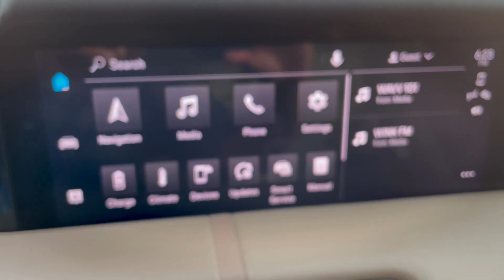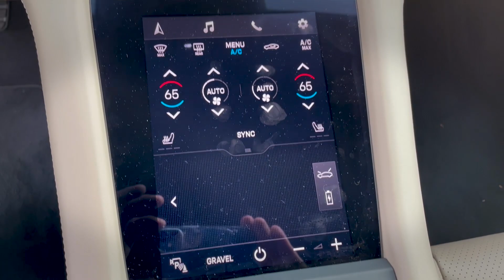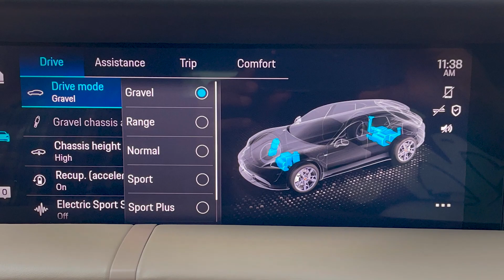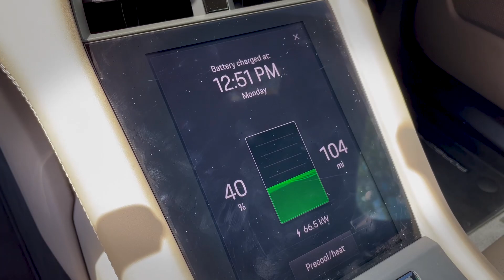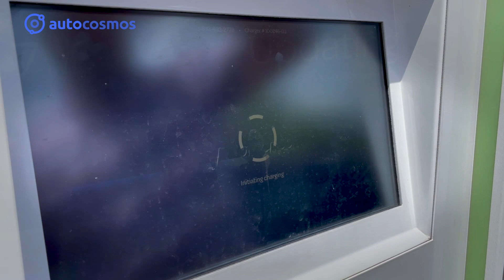Porsche Taycan Cross Turismo 2022 - Versatilidad electrificada para cualquier aventura | Autocosmos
Conocimos de primera mano la nueva variante del primer eléctrico de Porsche, el Taycan Cross Turismo, checa todos los detalles en este primer contacto que hicimos desde Miami, EUA.

0:00 Introducción
0:32 ¿Qué hay del diseño?
2:45  ¿Qué hay del interior?
3:28 Manejo, Autonomía y tiempo de carga
8:49 Llegada a México y conclusión
9:58 Despedida